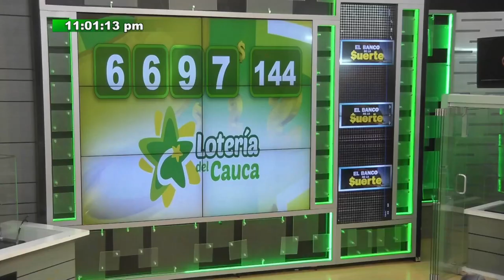Resultado Lotería de Cauca Sábado 27 de noviembre 2021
Hola buenas noches, te presentamos los resultados de las loterías y chances en Colombia, vamos con el Resultado para la Lotería del CAUCA del sábado 27 de noviembre de 2021.

Numerología Colombia te trae los últimos Resultados de la lotería de Boyacá y Chance en nuestro país, igualmente te traemos las recomendaciones para que juegues en el día, esperamos que seas un ganador más y disfrutes de grandes premios.

Resultado de la Lotería de Cauca Sábado 27 de noviembre de 2021
Lotería de Cauca 27 de noviembre
Lotería de Cauca 27 de noviembre Premio MAYOR
loteria Cauca
loteria de Cauca ultimo sorteo
Cauca loteria
resultado Cauca
Cauca lotería
sorteo Cauca
chance Cauca
resultado Cauca
Cauca resultado
resultado Cauca
resultados Cauca
loteria Cauca
loteria de Cauca ultimos resultados